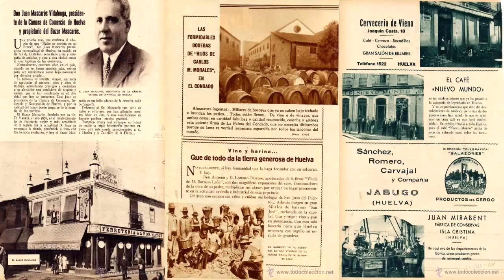VÍDEOS DE HUELVA. MÁS DE HUELVA QUE UN CHOCO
VÍDEOS DE HUELVA. HOMENAJE A LA CIUDAD DE HUELVA.